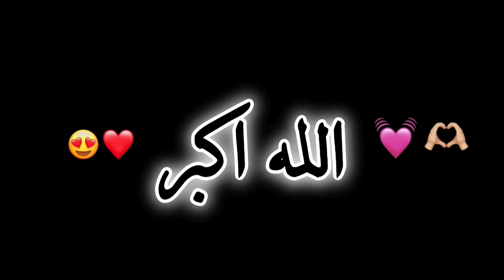Mera nala nahi khul raha Help Me 😂 | Thaal ki sair | village life | Malik Faisal Sana | vlog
Mera nala nahi khul raha Help Me 😂 | Thaal ki sheer | village life | Malik Faisal Sana | vlog

saraiki dhol been, saraiki new dance, new dance vlog, Punjabi vlog, saraiki jhumar
jhumar 2024 ,mahek malik new dance 2024
saraiki funny call, funny video 2024 ,funn ki dunia, faizo new funny video, leaked video
leak calls , funny vlog, funny sound, funny vlogs,funny vlog video, funny vloger
funny vlogs Pakistan, funny vlog prank
new funny video 2024, funny vlogs channel
village life in Pakistan Punjab,village life in Pakistan, village life, village vlog, village vloger
village vloger Punjab, village food secret, funny molwi, dell done, fun, saraiki molvi, funny video
funny vlog, saraiki funny call, Village life
In Pakistan, Jhumar, Dehat ki shadi, Saraiki drama, Saraiki shadi, Desi mahol ,shadi, Funny
saraiki song 2019, Saraiki program, Saudiarab, Pakistan saraiki culture, Wedding ceremony
Dubai, India, Saraiki vlog funny, Saraiki call
Saraiki news, Saraiki dance
سرائیکی نعت , نیو نعت, میانوالی ڈانس نیو ,/نیو ڈانس میانوالی , سرائیکی فنی کال ,کال ریکارڈنگ گپ
گندی باتیں کال ریکارڈنگ